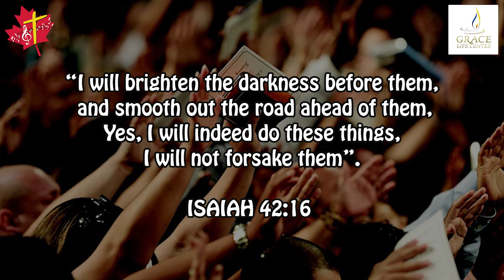Candle Light Prayer Vigil for Peace and Healing